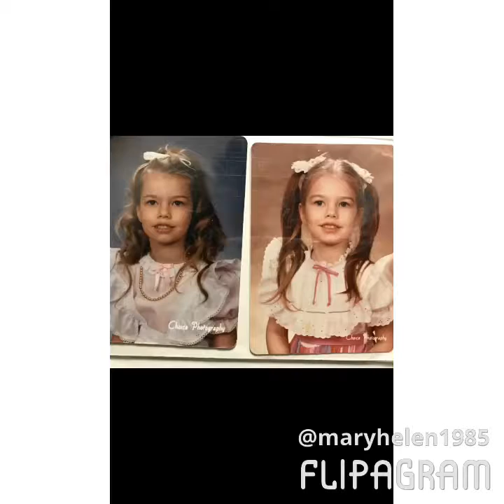Marisa Miller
Marisa's Birthday Video